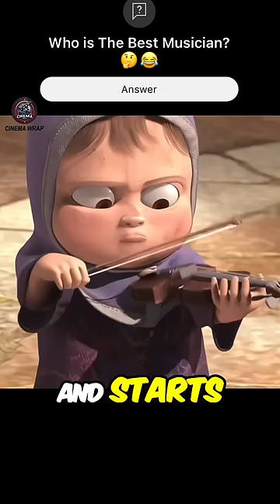Who is The Better Musician: Clown, Royal Musician or Cute Girl? 😂